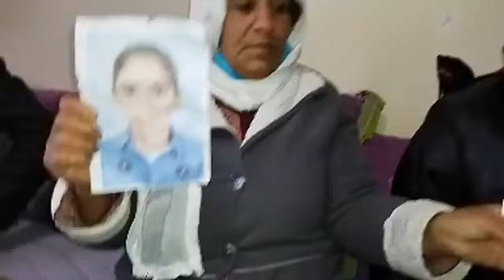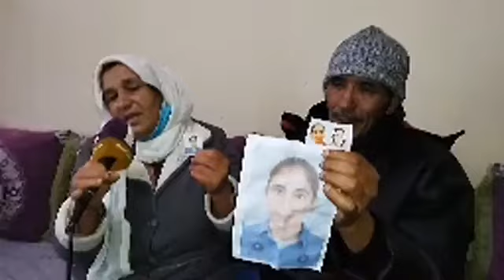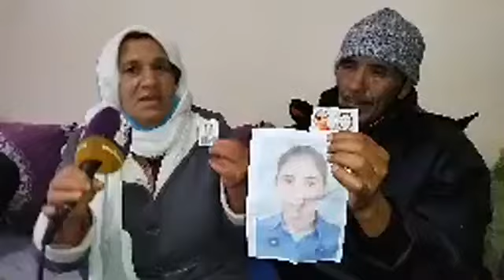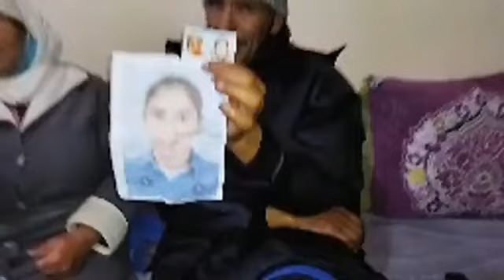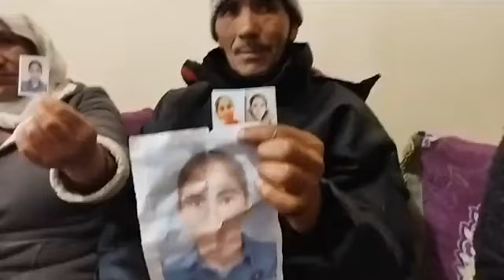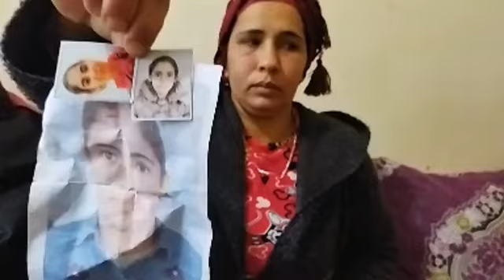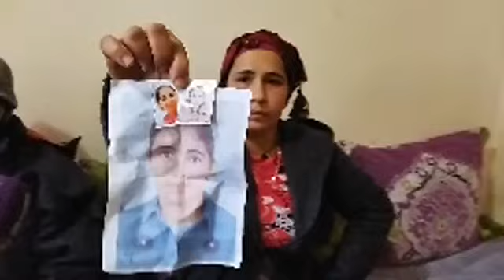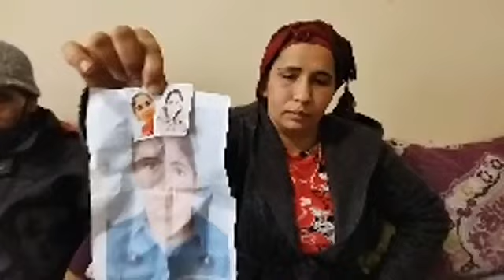"اختفاء طفلة عندها 14 سنة فظروف غامضة والأم ديالها غتحماق عليها:"مشات للمدرسة ومرجعاتش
مباشرة من نواحي مدينة الدار البيضاء..اختفاء طفلة عندها 14 سنة فظروف غامضة والأم ديالها غتحماق عليها:"مشات للمدرسة ومرجعاتش" للمساعدة :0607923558